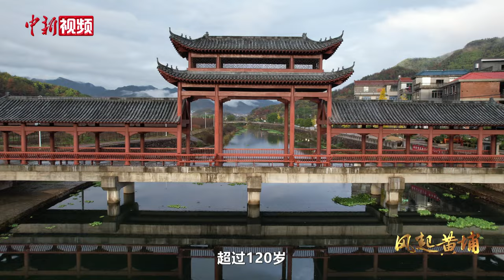【风起黄埔】百零五岁郑双龙：抗日烽火中考入黄埔 毕业即赴一线杀敌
编者按：
　　1924年，孙中山先生在中国共产党和苏联的帮助下，建立了黄埔军校。广大黄埔师生在反帝反封建、争取国家统一与民族独立的斗争中立下赫赫战功，为中国革命作出重大贡献。在黄埔军校建校百年之际，中新社推出百人口述历史系列专题片《风起黄埔》，全球寻访100位具有代表性的黄埔校友及后裔，聆听先烈故事，追寻先辈精神，以此更好地凝聚海内外中华儿女，共同为中华民族伟大复兴，为祖国完全统一贡献力量。
       近日，百岁黄埔老兵郑双龙接受记者专访，回忆起自己的黄埔经历他侃侃而谈，提供了很多不为人知的细节。
       郑双龙，1919年7月出生于浙江武义，黄埔军校17期毕业生。抗日战争时期郑双龙曾组织领导了一支抗日自卫队活跃在抗日一线。
       如今，那段战火纷飞的岁月已经远去，郑双龙也由投身抗日的少年成为一个105岁的老人，他对现在的生活十分满意，每天还要坚持锻炼身体。谈起“黄埔精神”郑双龙说“黄埔精神必须要有胆量、有勇气、不怕死不怕难，永远向前”。